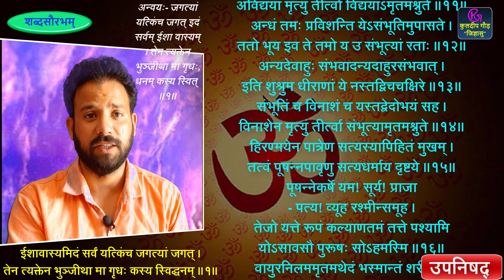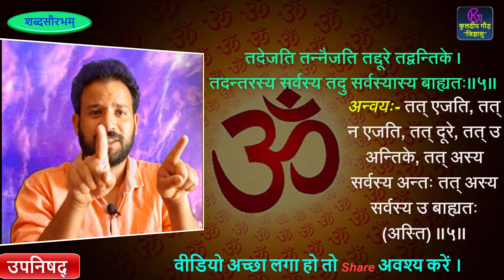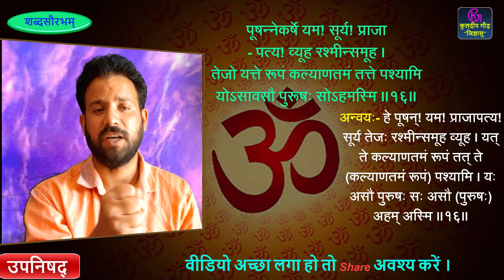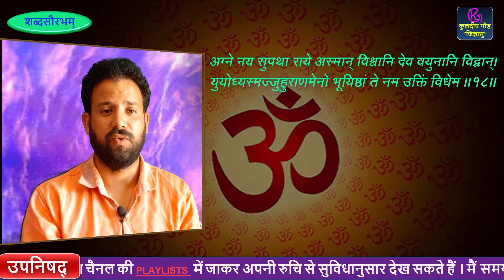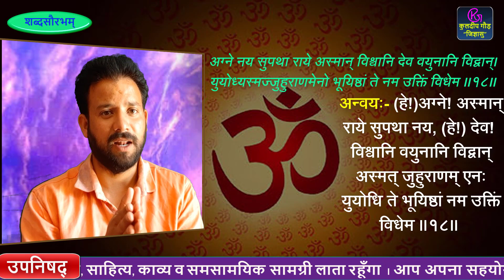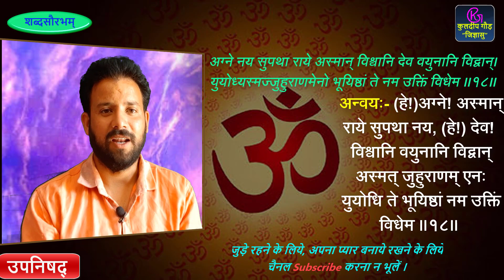ईशावास्योपनिषद्|| व्याख्या सहित|| ishavasyopanishad|| By Kuldeep Gaur jigyasu|| for net/tgt/pgt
कुलदीप गौड़ जिज्ञासु, कुलदीप, kuldeep gaur jigyasu, व्याकरण, संस्कृत, संस्कृत व्याकरण, grammer, sanskrit grammer, vyakaran, sanskrit vyakaran, शब्दसौरभम, shabd saurabham